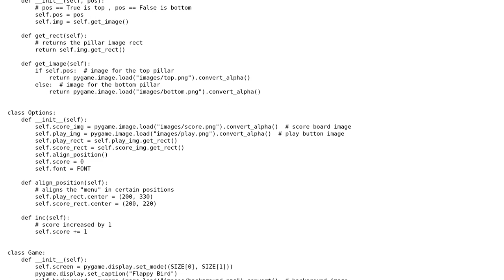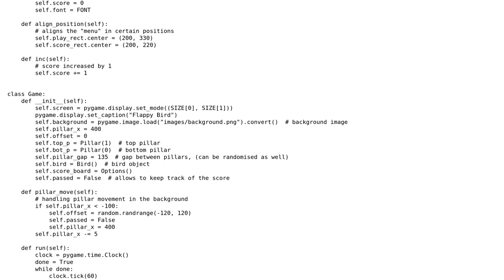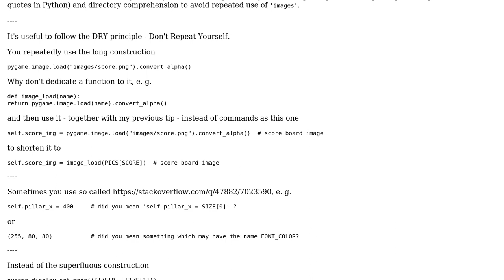Code Review: Pygame Flappy Bird clone - Object oriented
With thanks & praise to God, and with thanks to the many people who have made this project possible! | Content (except music & images) licensed under CC BY-SA | Music | Images & others | With thanks to user mdfst13 user MarianD user david plotkin and the Stack Exchange Network Trademarks are property of their respective owners. You are responsible for your own actions.